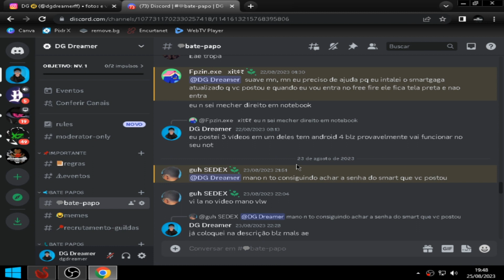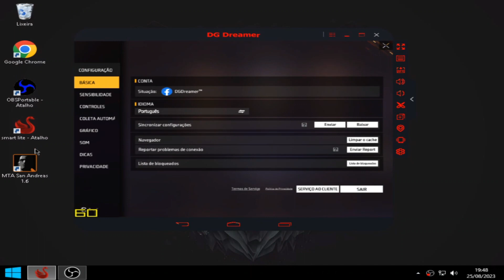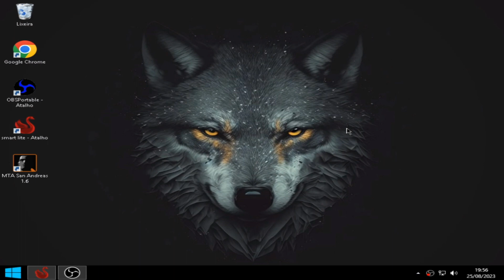DESCOBRI MELHOR SENSIBILIDADE SMARTGAGA PARA QUALQUER PC FRACO 😱 COMO TIRAR TODOS OS BUGS 🚀